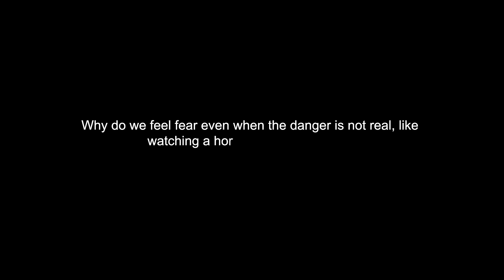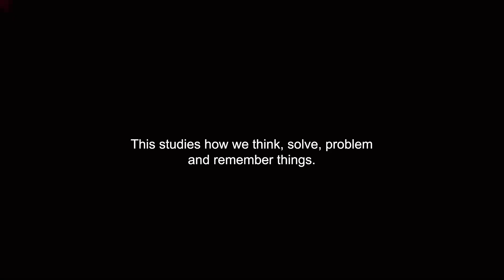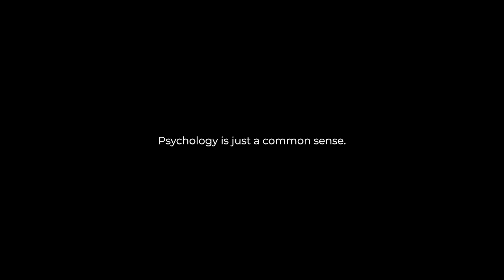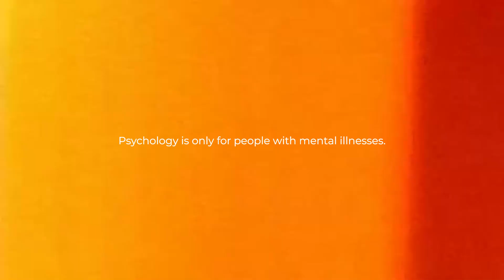What Is Psychology? And How It Shapes Your Daily Life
What Is Psychology? And How It Shapes Your Daily Life, This video delves into the fundamentals of psychology, revealing its relevance beyond therapy sessions. Psychology is a social science that systematically examines human behavior and mental phenomena. By understanding behavior, we gain valuable life lessons that foster personal growth and well-being. its major "psychology branches", and dispels common "myths of psychology". It highlights how "psychology facts" are relevant in everyday life, not just in therapy. Learn more about "understanding psychology" in this short video.

In this video, we explore:

✅ Timestamps
0:00 – Introduction: Welcome to the world of psychology
0:25 – What Is Psychology? Definition and how it relates to daily life
0:50 – Exploring the Human Mind: Why we think, feel, and act the way we do
1:15 – Clinical Psychology: Mental health, therapy, and emotional healing
1:35 – Developmental Psychology: How we grow and change across the lifespan
1:55 – Cognitive Psychology: Thinking, problem-solving, and memory
2:15 – Social Psychology: How we relate, interact, and influence others
2:35 – Behavioral Psychology: Habits, conditioning, and consequences
2:55 – Psychology in Real Life: Using psychology for stress, productivity, relationships & more
3:20 – Debunking Myths: Clearing up common misconceptions about psychology
3:40 – Final Thoughts: Why psychology matters & how it can change your life

The Essence of Psychology: Understanding psychology as the scientific study of behavior and mental processes, and its relevance in our daily lives.

Exploring the Human Mind: Delving into the reasons behind our thoughts, emotions, and behaviors, and how our brains process experiences.

Branches of Psychology:
Debunking Common Myths: Addressing misconceptions such as psychology being mere common sense or psychologists having mind-reading abilities.

The Importance of Psychology: Highlighting how psychology helps us comprehend human nature, fostering personal growth, healing, and connection.

Join us to uncover the intricacies of the human mind and discover how psychology influences every aspect of our lives. Whether you're curious about human behavior or seeking to understand yourself better, this video offers valuable insights.

"The mind is everything. What you think, you become."